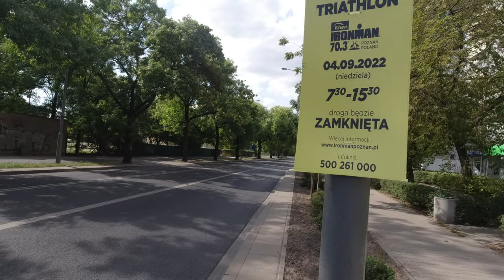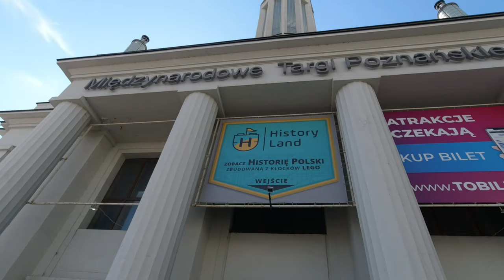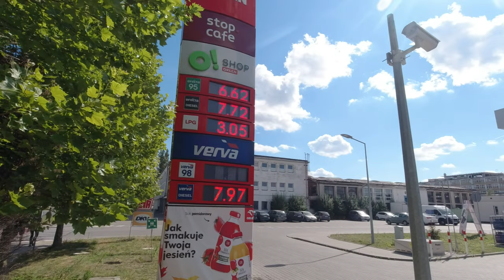Kronika Poznania [4K](2022-09-04) niedziela ironmanów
Rollerblading / inline skates in Poznań.

0:00 Bukowska
0:54 Targi Poznańskie - wystawa klocków LEGO
1:14 Głogowska
1:28 Park Wilsona
1:54 Wyspiańskiego
2:02 Park Jana Kasprowicza
3:44 Hetmańska (galeria graffiti pod wiaduktem kolejowym)
4:00 Park Jana Pawła II
5:08 Wartostrada
5:57 Półwiejska
6:24 Plac Wolności
6:51 Park Adama Mickiewicza
7:08 Most Teatralny
7:16 Bałtyk / stara drukarnia

4K / 60fps - najlepiej oglądać na telewizorze